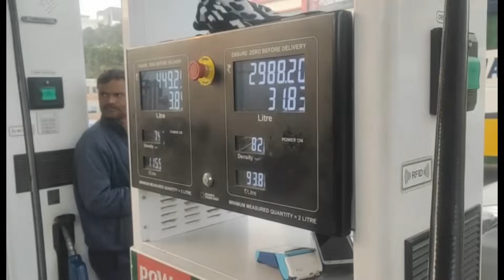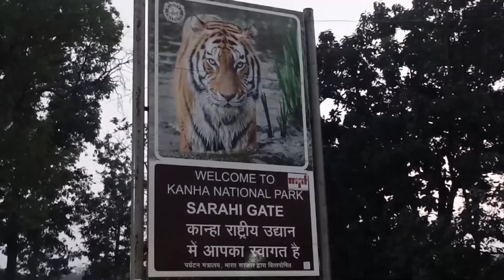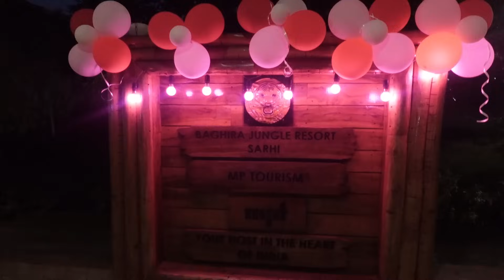First Family Vacation Together||Itni Jaldi Mei Packing Pehle Kabhi Nhi Ki Thi